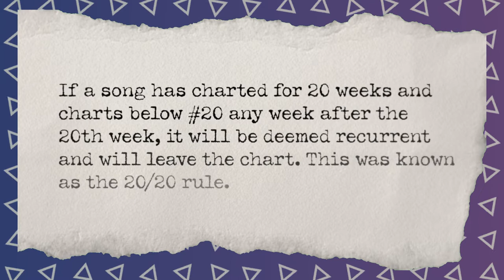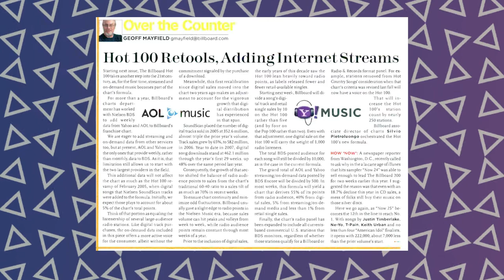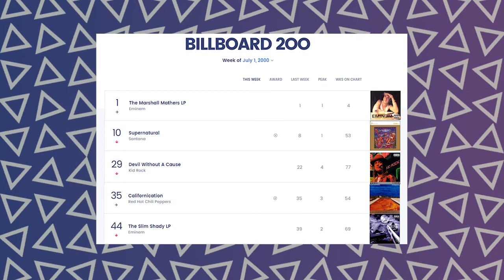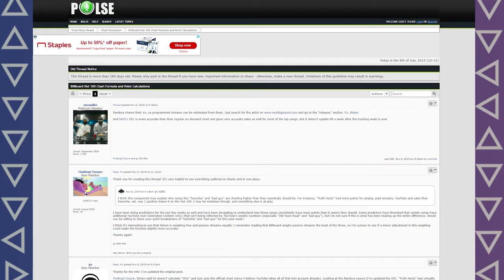The Story Of How Billboard F*$!ed Up The Charts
The Billboard Hot 100 chart is messy, and it's been that way for longer than most of us have been alive. Billboard can’t sit still though, and they keep changing it. The truth is the charts are broken, and we shouldn’t trust them.

This is the history of Billboards chart changes, and the consequences of their constant meddling.